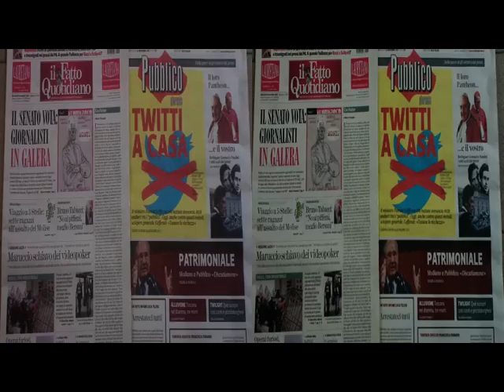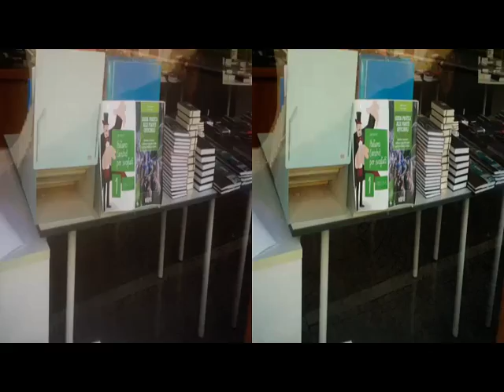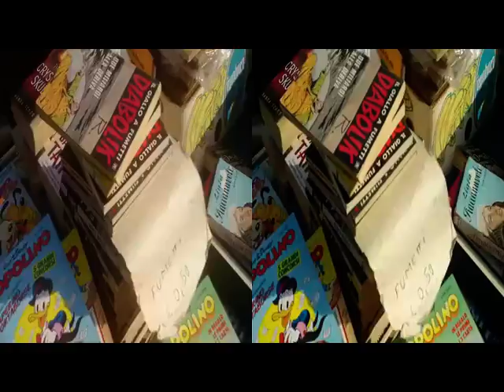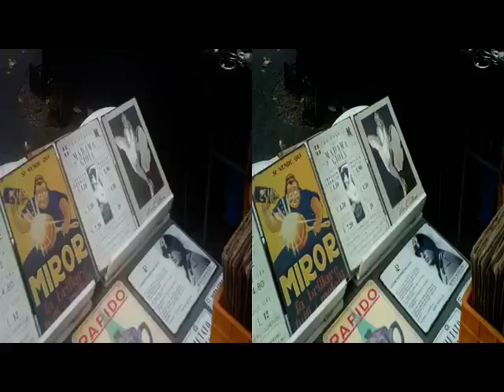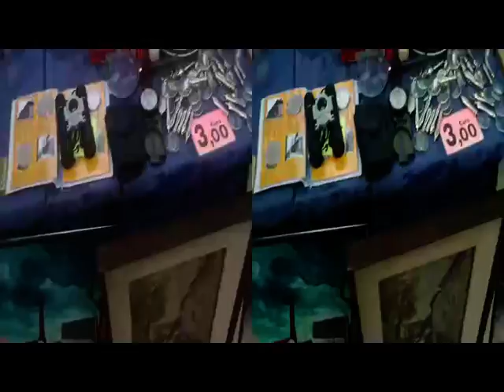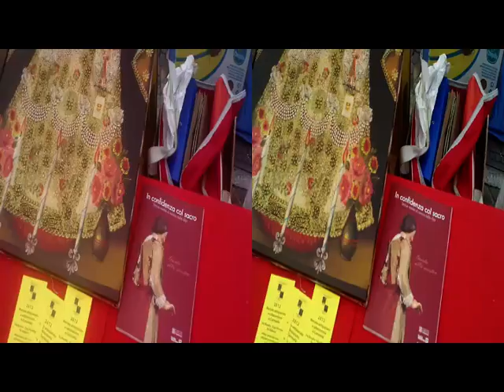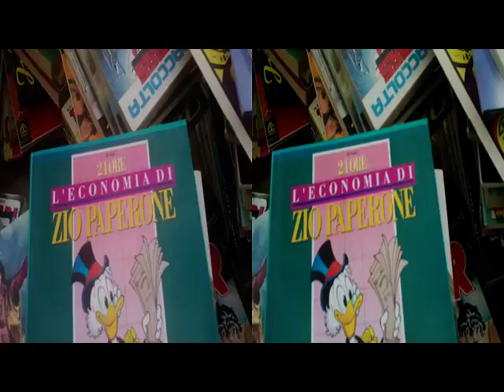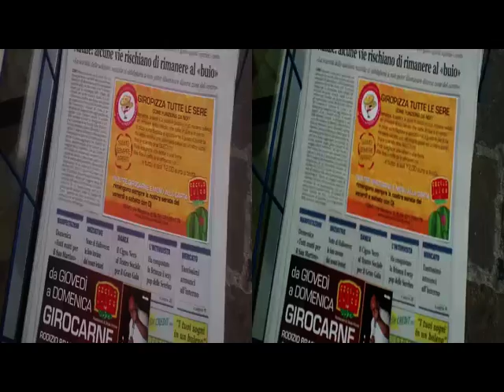3D Anaglifo COMO - Mercatino Antiquariato novembre 2012 [by Sergio Conegliano]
3D Anaglifo COMO - Mercatino_Antiquariato novembre_2012 [by Sergio Conegliano]
"Created with Bloggie Sony & MAGIX Video deluxe 17 Plus" Sergio_Conegliano